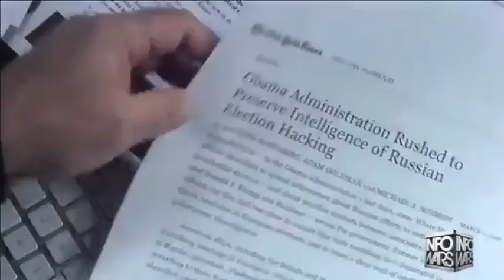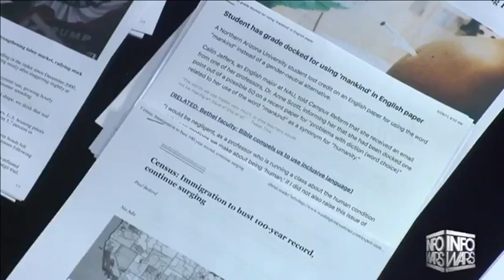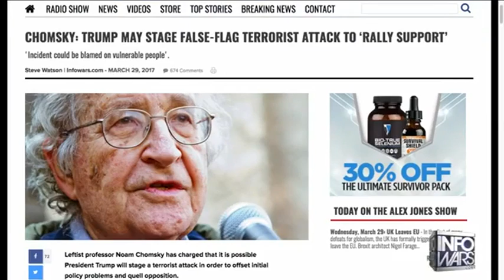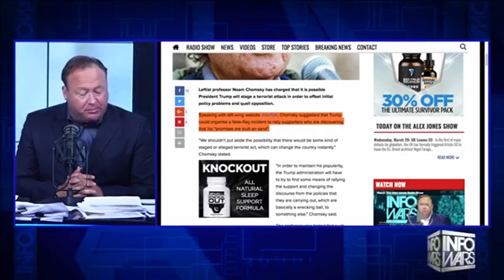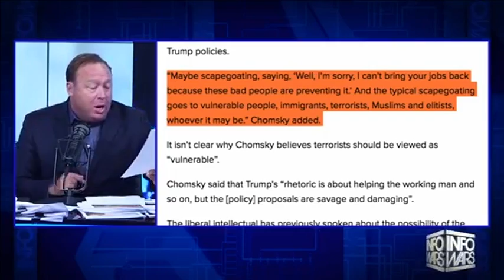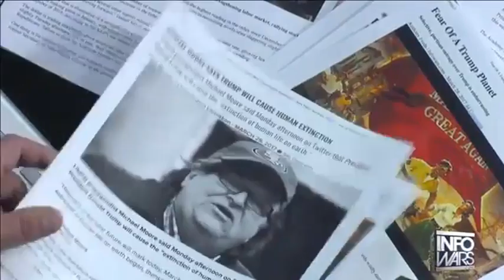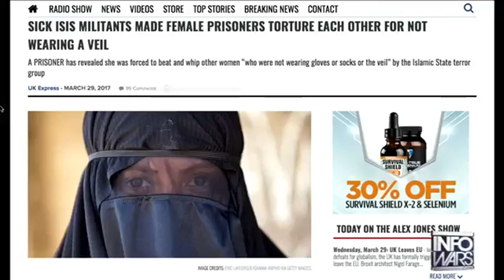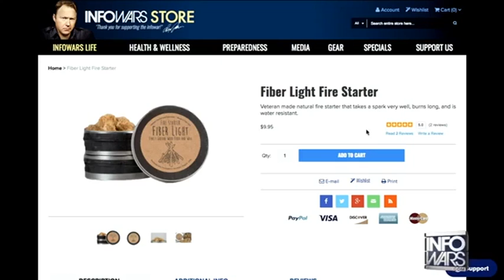Alex Jones 1st HOUR Commercial Free Wednesday 32917 News Commentary1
ublished on Mar 29, 2017

Today on The Alex Jones Show
Wednesday, March 29: UK Leaves EU - In the first of many defeats for globalism, the UK has formally triggered Article 50 to leave the EU. Brexit architech Nigel Farage said today’s the day the “impossible dream came true.” Social commentator Stefan Molyneux explains what this means in the broader scope of humanity as more people awaken to the idea of self-determination. Also, we look into the reports on a shooting at Capitol Hill after a woman drove into a police car. Tune in!

INFOWARS PRIME YOUR FAST-TRACK APP WITH EXCLUSIVE VIDEOS, LIVE FEEDS, BEHIND THE SCENES ACTION AND INCREDIBLE INSIDER DEALS.

Credit to videezy for backgrounds.

Also Try These Shows On My Channel:
Alex Jones Show Commercial Free Video
Alex Jones Show AUDIO PODCAST
INFOWARS Nightly News
What Really Happened Radio Show with Michael Rivero (Mike Rivero)
USA Prepares Radio Show with Vincent Finelli
Category
News & Politics
License